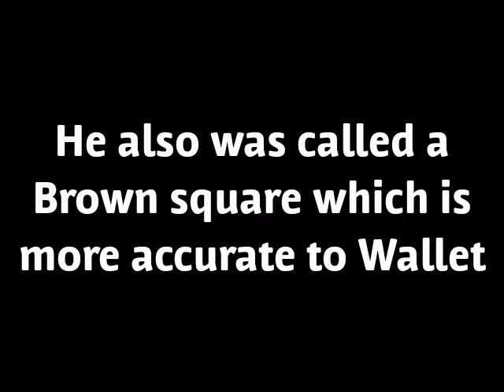Is S'more's really Wallet!?!?!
I only made the video and Object Terror belongs to Legoboynj